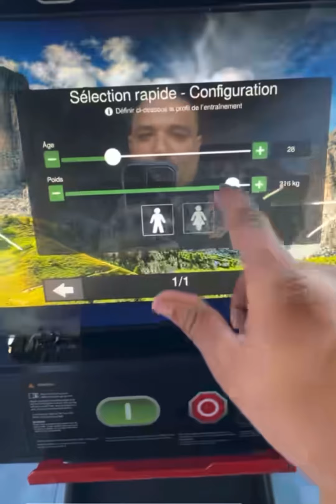وأخيرا قررت نبدا الرياضة 🏆🏋🏻‍♀️🥊